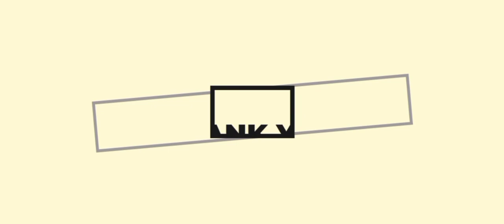Guide Pupuk Stardew Valley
Hallo guys di videoku kali ini aku akan membahas Guide Pupuk Stardew Valley

oke simak sampai habis ya temen2